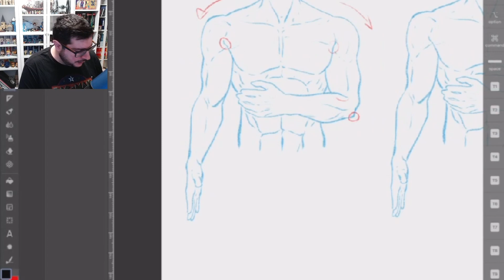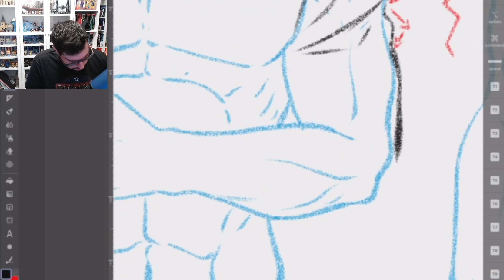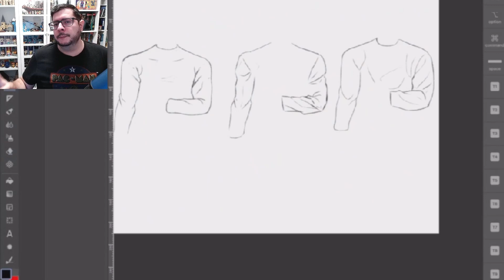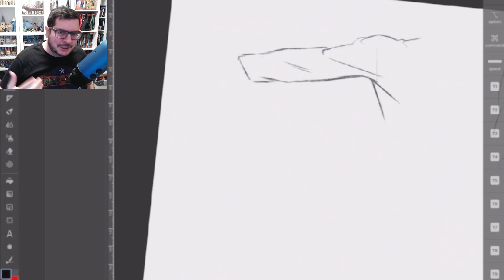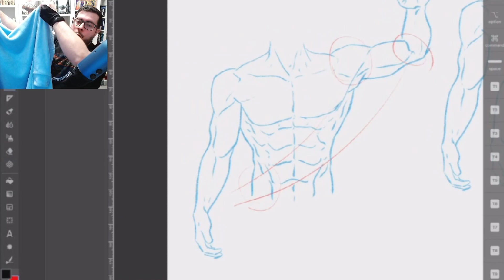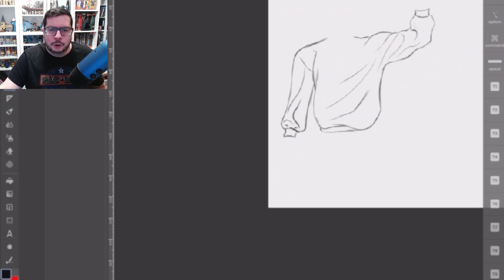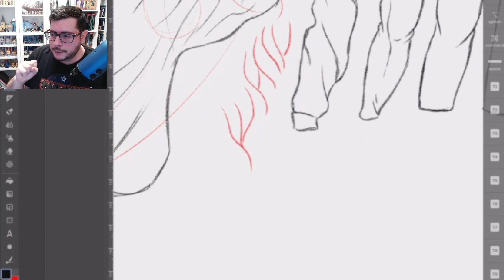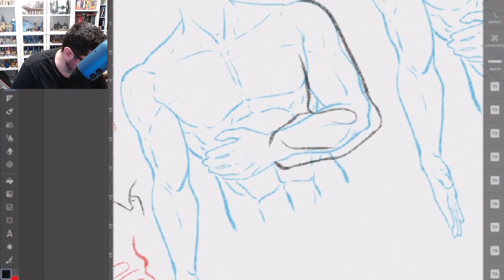Cómo dibujar camisetas y chaquetas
En este tutorial, Yen San te enseña los secretos para dibujar ropa en tus ilustraciones y cómics. Aprenderás sobre los diferentes tipos de tela y arrugas, y cómo dibujar los puntos de máxima tensión. Verás cómo se generan las arrugas en diferentes tipos de telas y grosores, y cómo dibujar las formas de caída de la ropa y los pliegues. Aprenderás todo esto con el ejemplo de camisetas y chaquetas, para que el tutorial no sea demasiado extenso. No pierdas la oportunidad de mejorar tus habilidades de dibujo con esta valiosa lección de Yen San.

🛠️Mi recomendación de materiales de dibujo